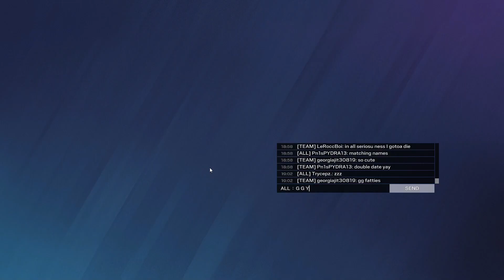You Might Wanna Hop on Fortnite... - Rainbow Six Siege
• Peripherals
Mouse: Logitech G Pro X Superlight
Keyboard: HyperX Alloy Origins Core - Aqua Switches
Headset: HyperX Cloud II
Mouse Pad: HyperX FURY S XL

• Display
Monitor: ASUS VG247Q1A
Resolution: 1920x1080
Refresh Rate: 144 Hz
FOV: 84

• Graphics
Texture Quality: Low
Texture Filtering: Linear
LOD Quality: Low
Shading Quality: Low
Shadow Quality: Medium
Reflection Quality: Low
Ambient Occlusion: Off
Lens Effects: Off
Zoom-In Depth of Field: Off
Anti-Aliasing: Off

• Sensitivity
V: 100
H: 100
1.0x: 58
1.5x: 100
2.0x: 123
2.5: 146
3.0: 177
4.0: 120
5.0: 120
12.0x: 158
DPI: 400
Multiplier: 0.002